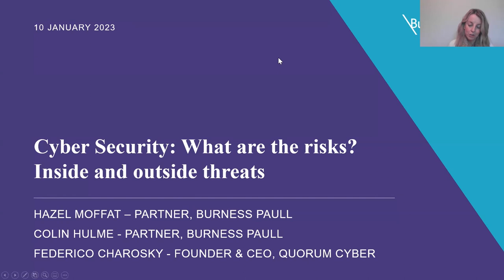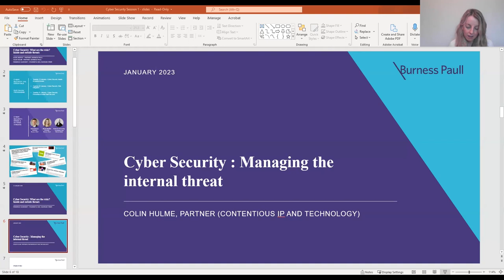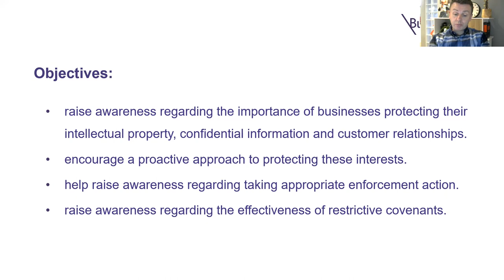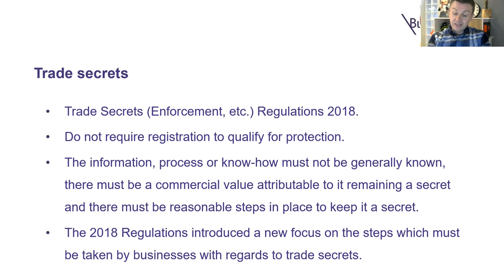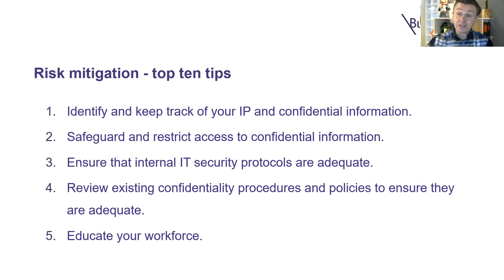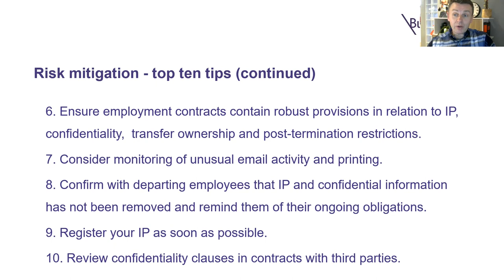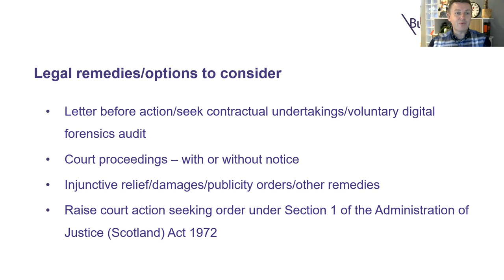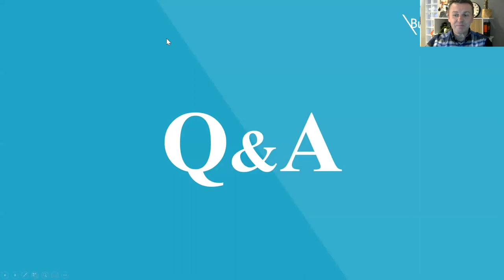Cyber Security: The Essentials - 10 January 2023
We were joined by an expert from Quorum Cyber, professional and managed security services, to discuss the landscape for insider and outside threats. Partner, Colin Hulme offered insights into the legal management of these issues and their impact, with real life examples of this in practice.

This session focused on better understanding the true nature of threats, from inside and outside the organisation, and how this can be managed.